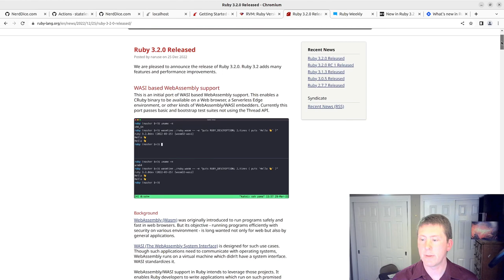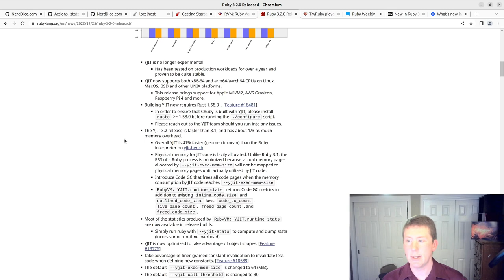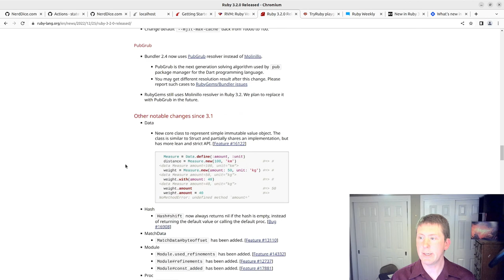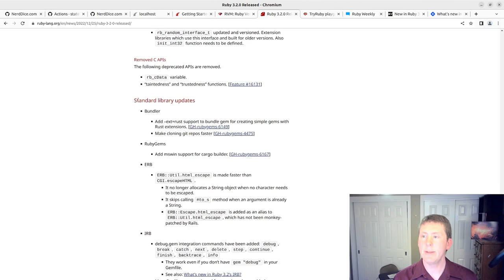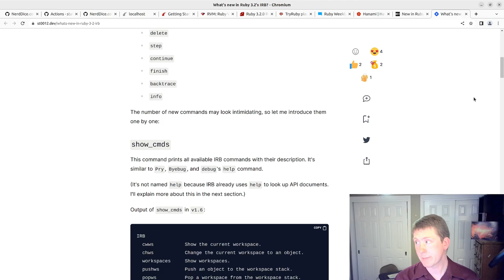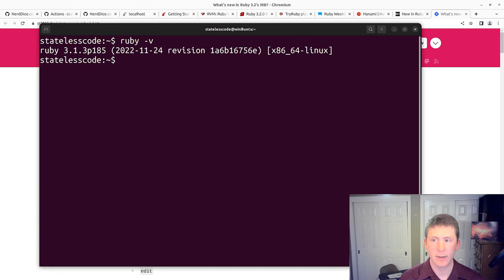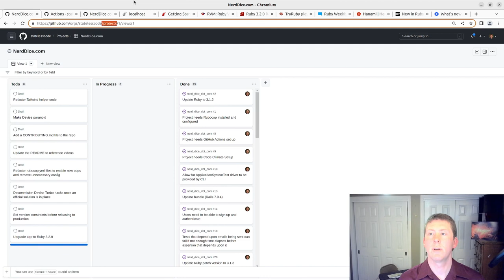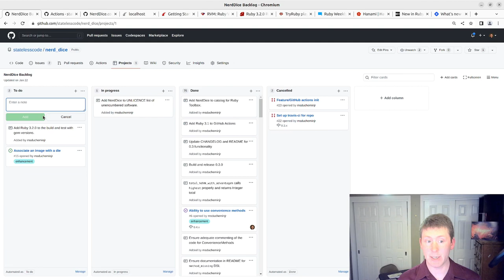Nerd Christmas 2022 - Ruby 3.2 Released!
Merry Christmas to everybody from Stateless Code. Back in 2020 we did a Christmas episode for the release of Ruby 3.0. Last year, we were in the middle of doing the Getting Started with Rails 7 series and didn't get around to doing a Christmas episode. This year we're back at it and hope to make an ongoing tradition out of it.

We begin by reflecting on the incarnation of Jesus Christ and how Jesus is continuing to change the world without the use of force or the sword. American Christians need to be far more concerned with loving our neighbors and acknowledging the rule of Jesus in our hearts and less concerned with trying to rule over our neighbors. The incarnation continues to turn the world upside-down, but it's not at all a kingdom like Caesar's.

After that we take a look at the Ruby 3.2 release notes on Ruby's website and call out other resources that will be helpful to you.

Finally, we install Ruby 3.2 using RVM and take a quick look at the IRB console. We add items to the backlogs of NerdDice and NerdDice.com to upgrade and/or accommodate the new release.

This video covers:
00:00:10 A Christmas message from Mike and Stateless Code
00:08:29 Take a look at the Ruby 3.2 release notes
00:15:00 Ruby Weekly and other resources for Ruby 3.2
00:16:47 Install Ruby 3.2.0 using rvm and check out IRB briefly
00:19:06 Add Ruby 3.2 tasks to the backlogs of NerdDice and NerdDice.com
00:21:40 Mediocre Karaoke (a capella?) Joy to the World by Isaac Watts